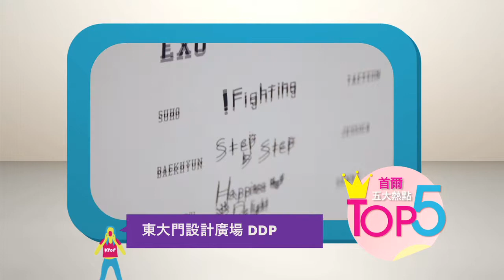[Kimchi Fan Club 泡菜粉絲俱樂部] KFC Ranking 泡菜粉絲排行榜 - Ep2